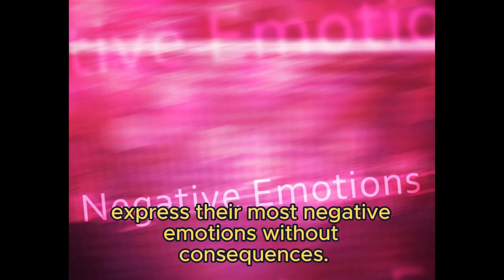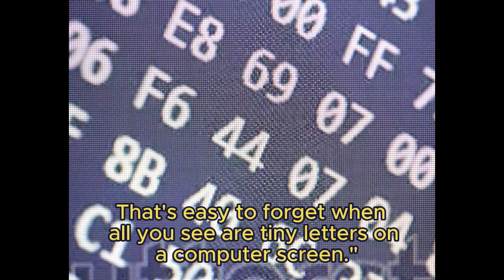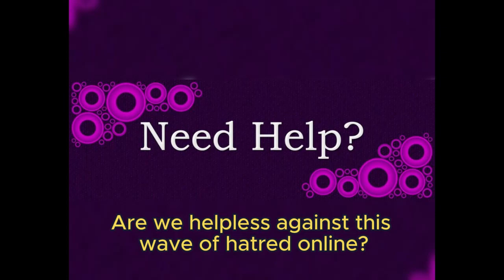Broken Chains: Secrets of Hate on the Internet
"Broken Chains: Secrets of Hate on the Internet" is a story that explores the phenomenon of hatred in the world of the Internet. Through the prism of the three main reasons why people direct their hatred towards other virtual users, the story shows the impact of anonymity, the snowball effect, manipulation and disinformation on the dynamics of the Internet space. It is a warning against the negative effects of anonymous attacks, the spiral of growing hatred and manipulation of content online.